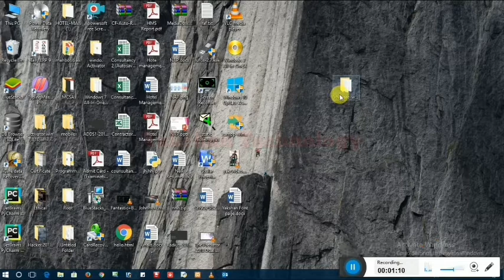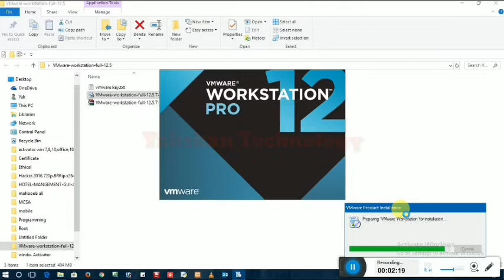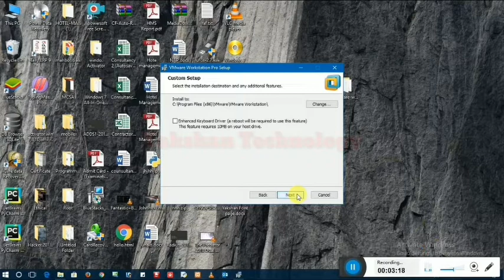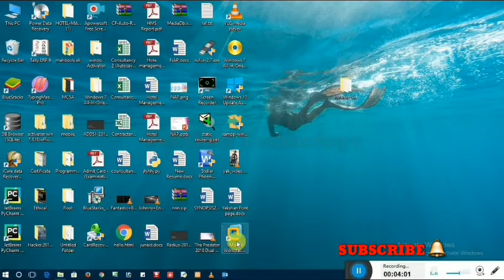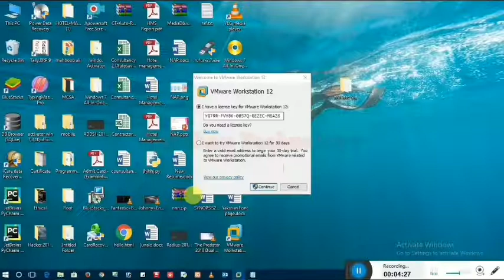How To Install Vmware On Window 10 // Vmware Install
Hi Friends,
In this Video I am showing how to install vmware on window 10.In Vmware we can use multiple windows.